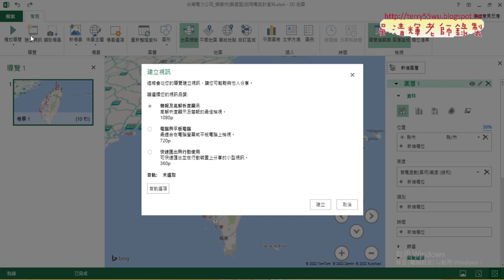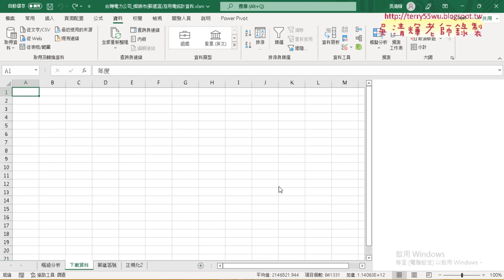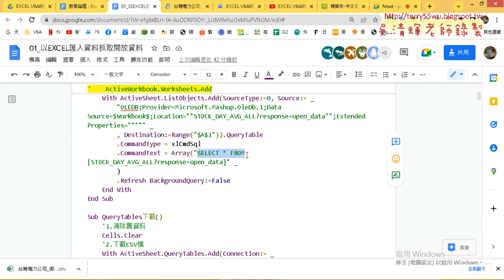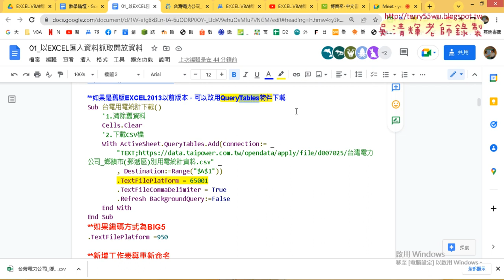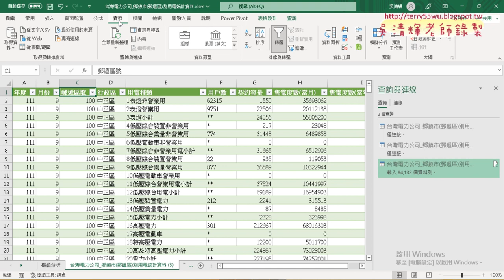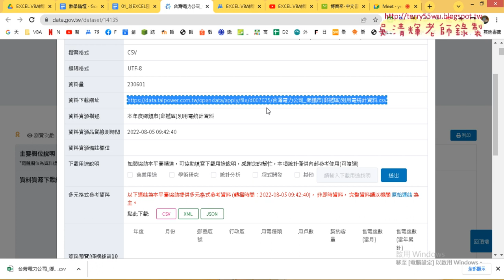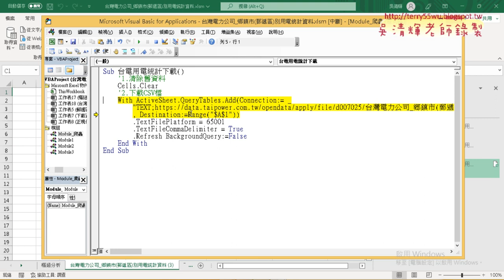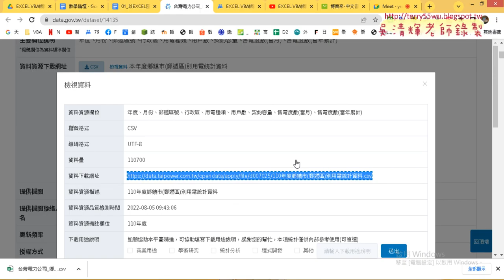04 用QueryTables物件下載台電資料